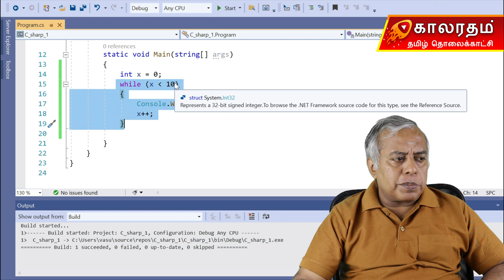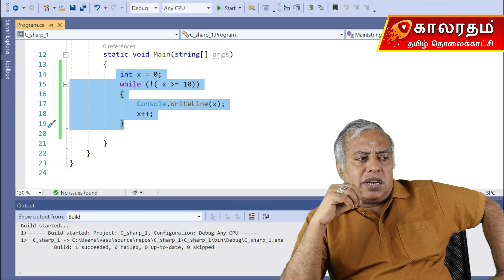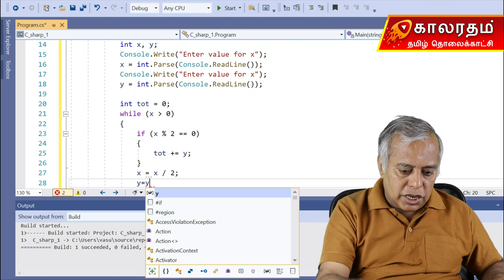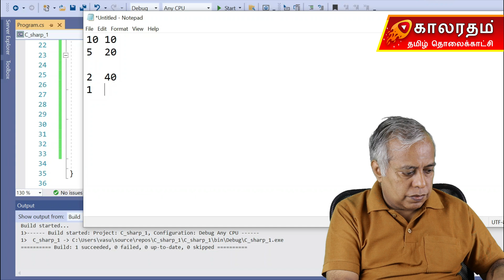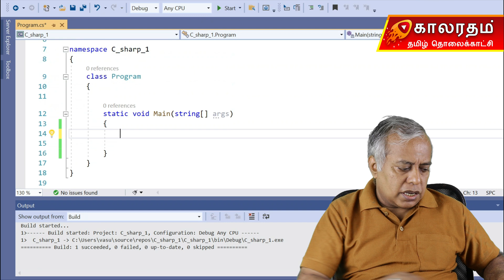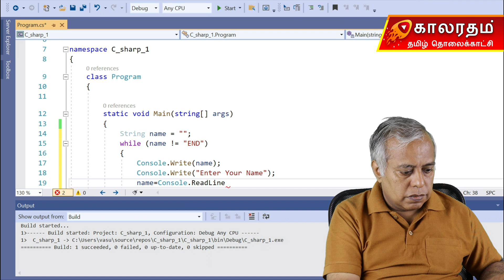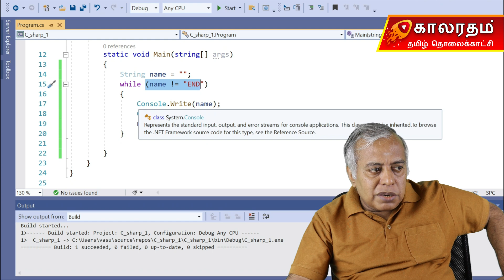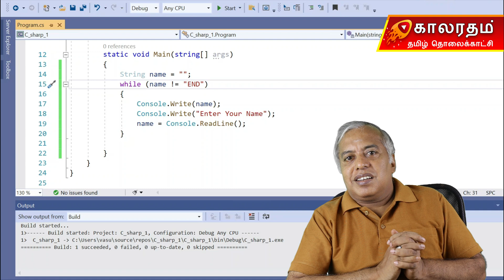C# While Loop Explained in Tamil | Complete Beginner Guide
✔ Desktop Applications
✔ Enterprise-Grade Software
Each video covers an essential C# topic with practical examples:
• Arrays & Collections
• OOPS Concepts
• Inheritance & Polymorphism
• Abstract Classes & Interfaces
• File Handling
• Exception Handling
• Delegates
...and more.
C# is used extensively for:
• .NET Development
• Desktop Applications
• Web Applications
• Backend APIs
• Game Development (Unity Engine)
• Enterprise-Level Projects

c# while loop tamil
while loop explained tamil
csharp loop tamil tutorial
c# condition loop tamil
tamil programming loops
infinite loop c# tamil
c# beginner tamil
dotnet loops tamil
c# tutorial for beginners tamil
learn c# tamil
while condition c# tamil
loop flow tamil
tamil coding tutorials
c# practice examples tamil